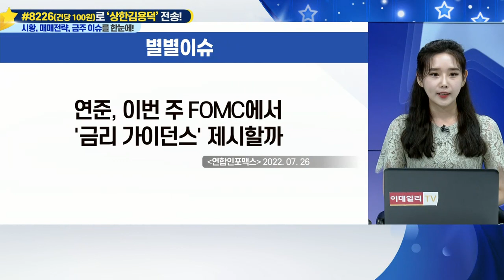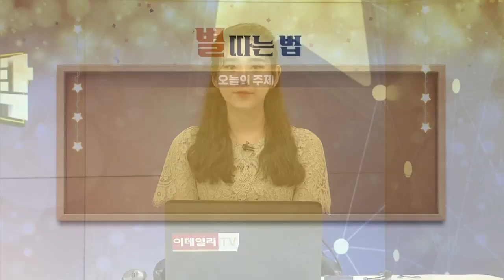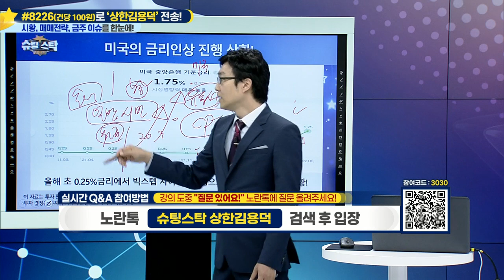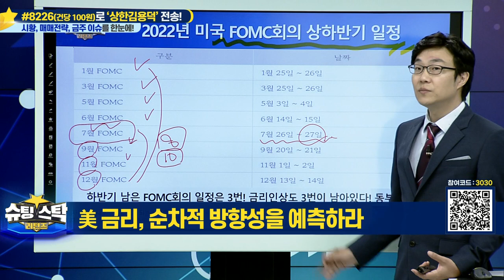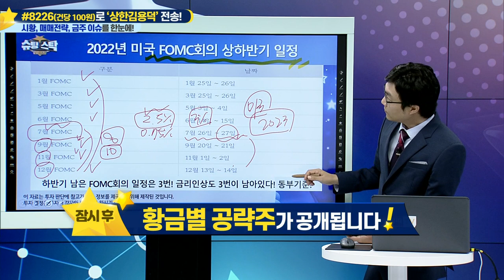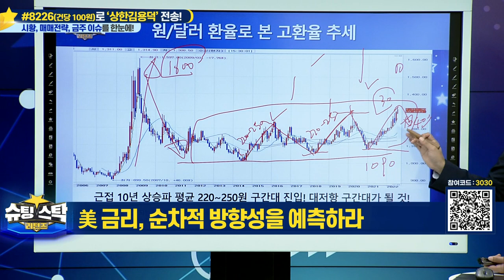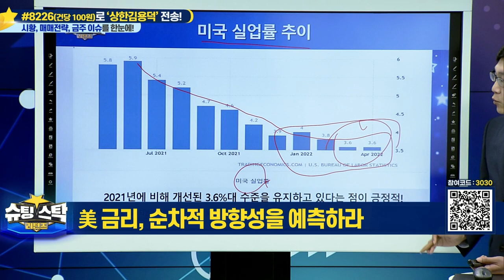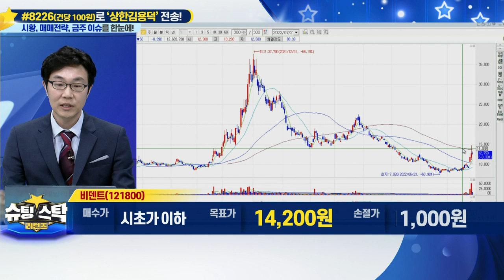슈팅스탁 리턴즈 20220727